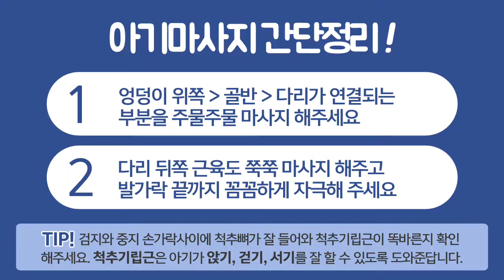[아기마사지] 3탄. 곧은 척추와 바른성장을 위한 마사지!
아기가 기어 다니기 시작할 때 척추기립근이 잘 발달되어야
다음 발달인 앉기, 서기, 걷기를 잘 할 수 있답니다
엄마의 사랑으로 아기가 쑥쑥 클 수 있도록 마사지 꼭 해주세요~
측만증/휜다리/일자목/골반교정/턱관절안면비대칭/체형교정
전문병원 강남세란의원
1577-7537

김수연 대표원장 / 경희대학교 외래교수
2015년 보건복지부장관상 수상
2015년 여성이 뽑은 프리미엄 브랜드 대상 수상
2015년 의료 소비자 만족도 평가 1등급 인증
2014년 대한민국 보건의료대상 전신체형교정부문 대상 수상
2013년 메디컬코리아 체형교정 부문 2년 연속 대상
2012년 글로벌 의료서비스 대상 체형교정 2년 연속 대상
2012년 대한민국 실천대상 의료 부문 김수연 원장 단독 수상